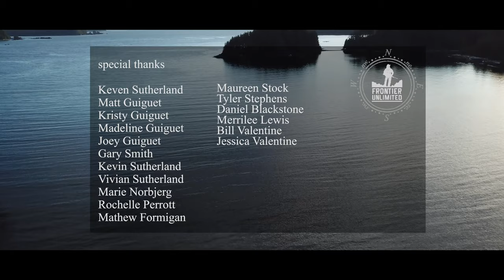Frontier Unlimited: Halibut off Rugged Point